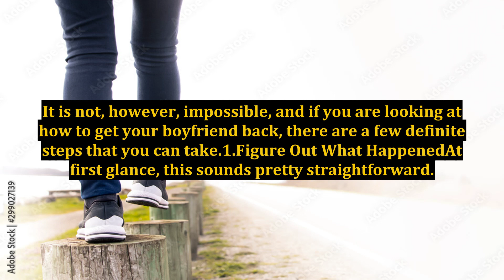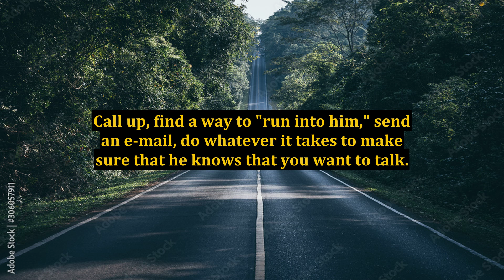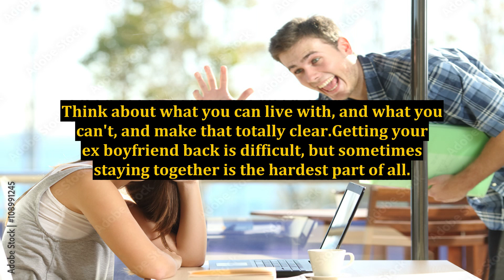How To Get Your Boyfriend Back In A Few Easy Steps